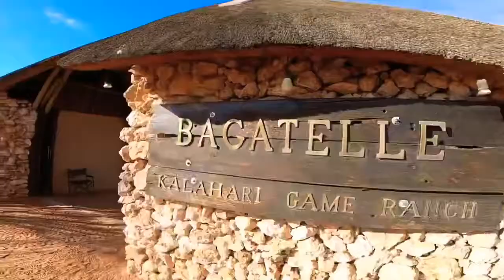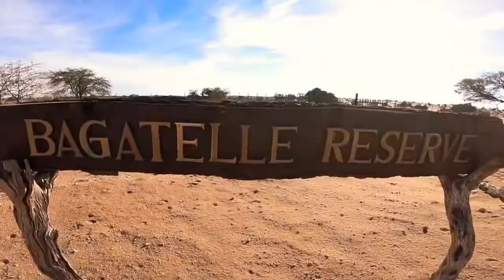Bagatelle Kalahari Game Ranch Namibia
Located on the edge of the southern Kalahari in the mixed tree and shrub savannah, the lodge is crisscrossed by huge red sand dunes. We attach great importance to the preservation of nature and its living beings, so you can experience numerous species of animals and plants up close with us. Watch antelopes, springboks, zebras, ostriches, meerkats or cheetahs up close. Or let the authentic Bushmen introduce you to their ancient traditions.

We offer our guests not only luxurious accommodation in typical African architecture, but also exceptional hospitality and ambiance.  Our cuisine is internationally revered so let your mind wander and pamper yourself during your stay. Enjoy the unforgettable impressions of a sunset in the desert and our African hospitality to the fullest.